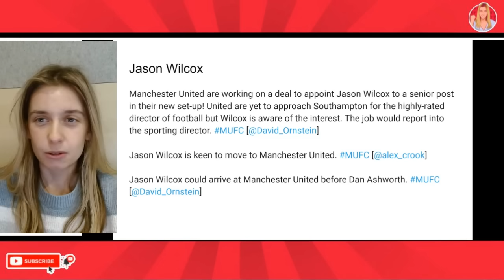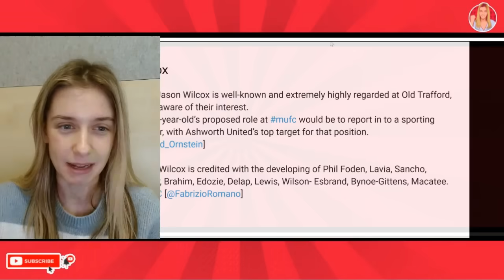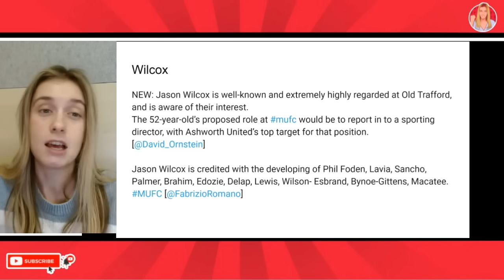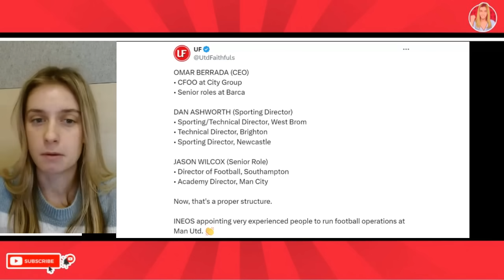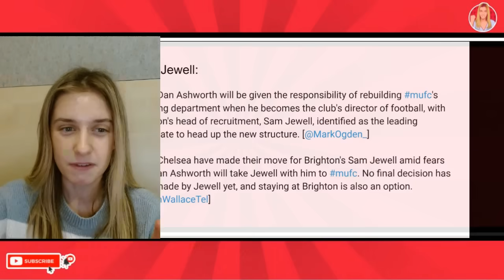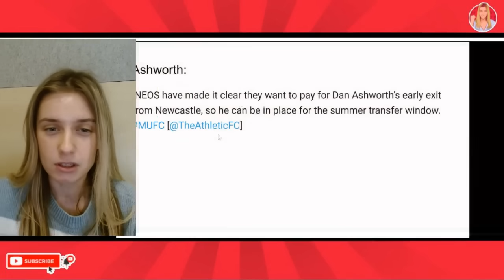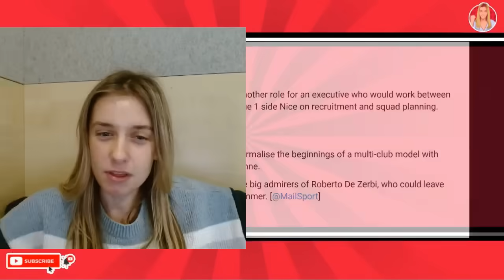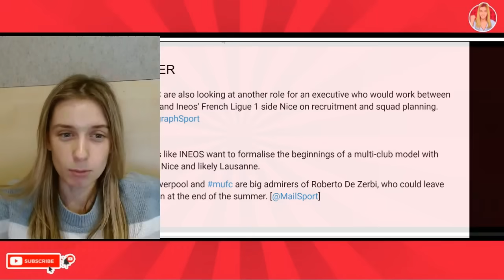Massive Moves Happening! City & LFC Scared? Jason Wilcox & Dan Ashworth To Man United?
Manchester United news today: Jason Wilcox former Man City academy director to join Manchester United with Omar Berrada and would then be reporting to Dan Ashworth. Sam Jewell is wanted by Chelsea. Sam Jewell works in Brighton recruitment and is now ready to join Dan Ashworth if he goes to Manchester United. Omar Berrada, Dan Ashworth, Jason Wilcox. Manchester United news.